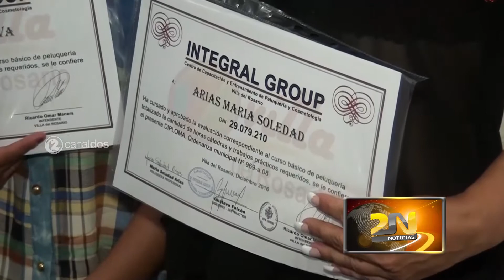FIN DE CURSO DE PELUQUERIA